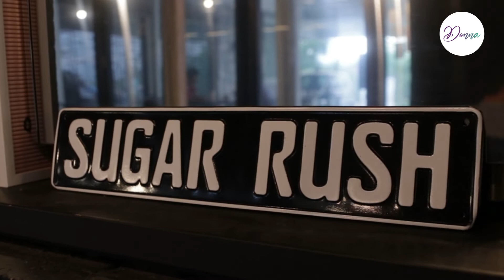DONNA's PICK | Sugar Rush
Donna's Pick ! Donna share dessert-dessert yang menarik di sekitar Kuala Lumpur & Petaling Jaya. To all donna's yang craving benda manis tu, follow siri ni every Thursday tau !

And for those yang nak suggest tempat-tempat best or dessert-dessert yang best.. comment dekat bawah ni, okay !